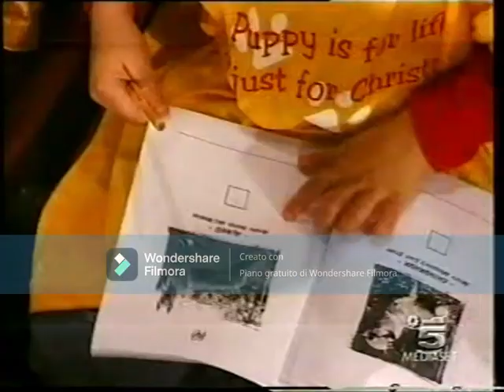collare d oro ko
@mein staffi,@collare d'oro 2000,@american staffordshire terrier, @friskies,@2000@collare d'oro friskies,@trofeo giuseppe benelli,@@mein staffi xidorf,@wordl dogs,